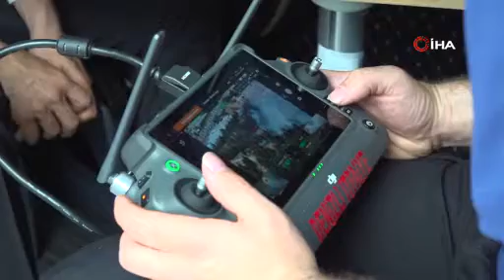Denizli Büyükşehir yangına 2 ayrı noktada müdahale etti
Denizli Büyükşehir Belediyesi İtfaiyesi ekipleri Pamukkale ilçesinde 2 ayrı noktada çıkan orman yangınına müdahale etti. Gece yarısına kadar yangına karşı cansiperane müdahale eden itfaiye ekiplerinin yanında olan Başkan Çavuşoğlu, yerleşim yerlerine yaklaşan afeti yakından takip etti.